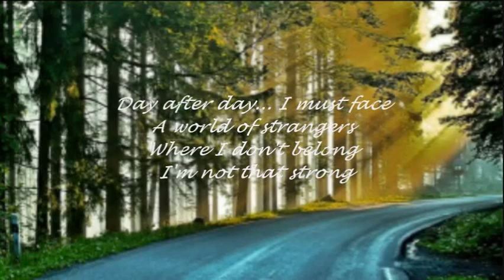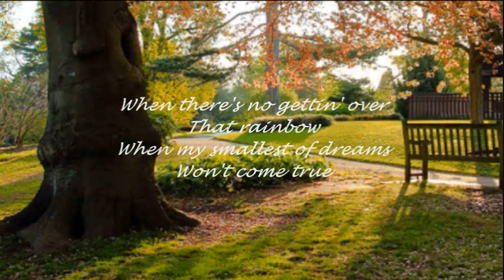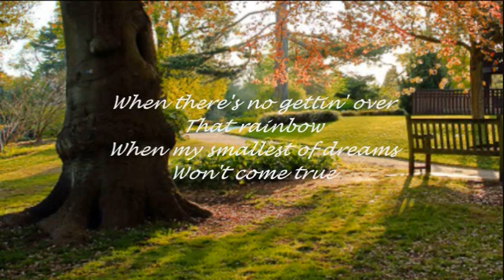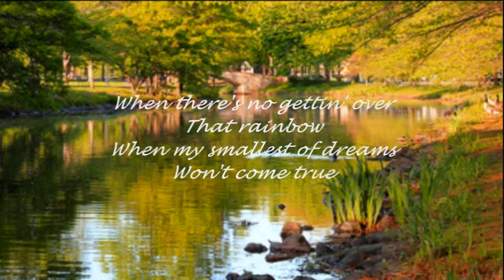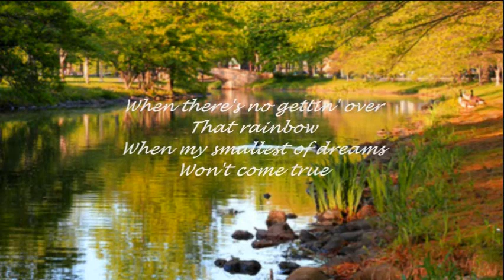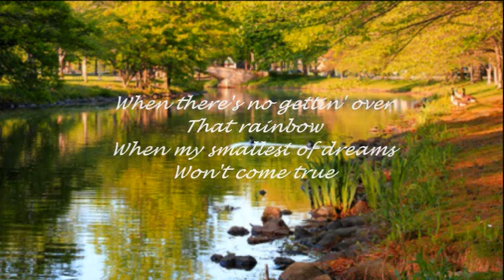CARPENTERS - I WON'T LAST A DAY WITHOUT YOU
"...nice to know... that there's someone I can turn to...".